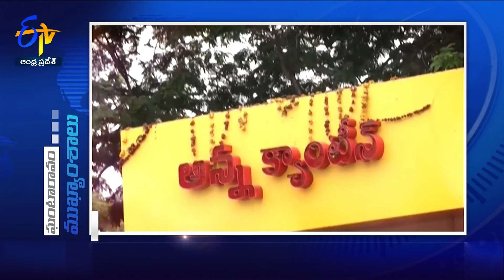5 PM | 16th June 2024 | Ghantaravam | News Headlines | ETV Andhra Pradesh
16th June 2024 | 5 PM | Ghantaravam | News Headlines | ETV Andhra Pradesh